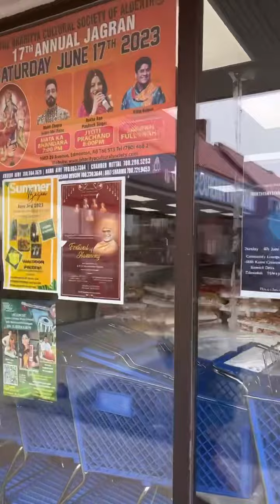Weekend lunch vlog | Groceries and more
This is a Saturday vlog where we went for grocery shopping and lunch. Enjoy